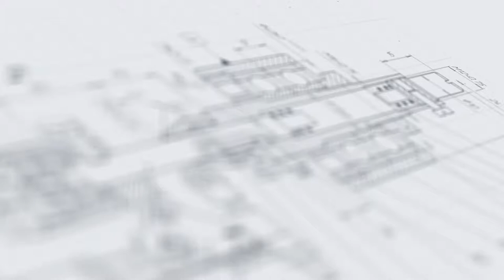Этикетировка автомобильного ароматизатора на АЭ-4М.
В данном видео показано нанесение этикетки на автомобильный ароматизатор с помощью полуавтоматического этикетировщика АЭ-4М.

Описание:

Полуавтоматический настольный этикетировщик для плоских поверхностей с датировщиком АЭ-4М предназначен для нанесения самоклеящихся этикеток на различную плоскую, квадратную, приплюснутую или вогнутую тару и печати даты на этикетке методом горячего тиснения (hot stamp). Аппарат поставляется в комплекте с вакуумным дозатором, для его эксплуатации также требуется сжатый воздух. Данный полуавтоматический аппликатор этикеток может применяться на химических, пищевых, фармацевтических предприятиях.
Полуавтоматические настольные этикетировочные машины дают возможность оптимизировать рабочий процесс, повысить производительность труда и увеличить объемы производства. Большинство полуавтоматических этикетировщиков являются универсальными, то есть их конструкция допускает переналадку на различные виды тары, будь то флаконы, картриджи, тубы, шприцы или любые другие цилиндрические плоские или даже конусообразные флаконы. Категория универсальных полуавтоматических настольных этикетировщиков подходит для средних объемов производств. Данные устройства этикетирования с возможностью одновременного нанесения даты являются наиболее практичными, если объемы производимой продукции не превышают 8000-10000 штук в день, и если форматы используемых Вами этикеток и тары несколько раз меняются в течении одной смены.

С более подробным описанием данного оборудования Вы можете ознакомиться на нашем сайте по ссылке

Характеристики:

Мощность: 0,2 кВт;
Вес: 36 кг;
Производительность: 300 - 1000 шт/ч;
Габариты, мм (Д х Ш х В): 400 х 900 х 600;
Скорость подачи этикетки: 20-40 м/мин;
Напряжение: 220;
Ширина этикетки: 10 - 60 мм;
Длина этикетки: 10 - 120 мм;
Тип наклеиваемой этикетки: самоклеящаяся этикетка;
Диаметр втулки: 40, 76 мм;
Тип тары: стеклянная тара, пластиковая тара;
Область печати датеровщика: Одна строка: 2х4, 12 литер; Две строки: 2х4, 24 литеры; Три строки: 2х4, 36 литер;
Отрасль: фармацевтика, пищевое производство, химия;
Печатающая лента: Фольга для горячего тиснения, 25, 30, 35 мм;
Тип этикетировщика: Полуавтоматические настольные этикетировщики;